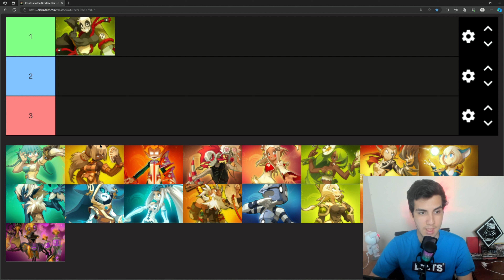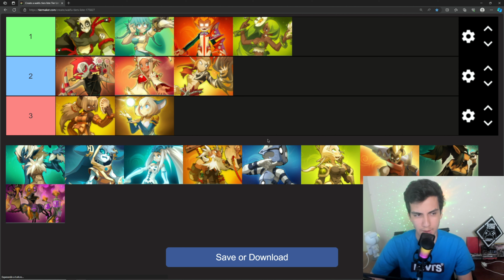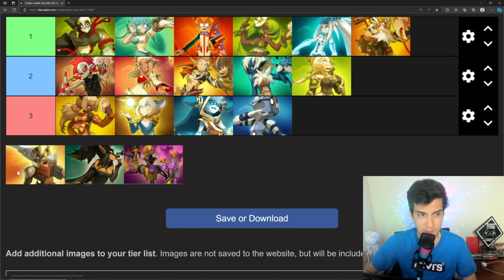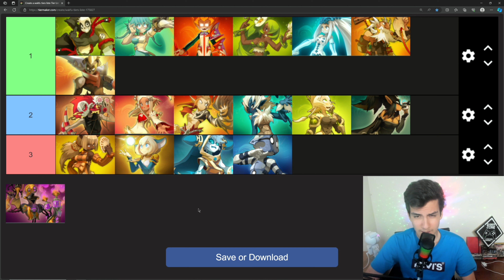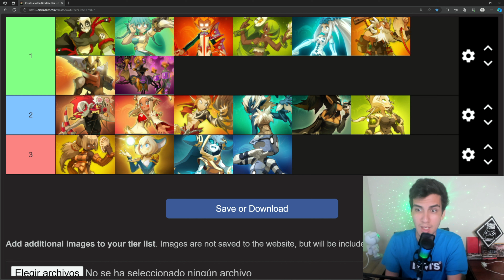WAKFU - Video del Sadida y Tierlist de dificultades de las clases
Buenas a todos, aqui les dejo mi reaccion a un video subido por Ankama y tambien esta tierlist de dificultad de uso de las clases en base a mi opinion, espero les guste y les sirva. :)